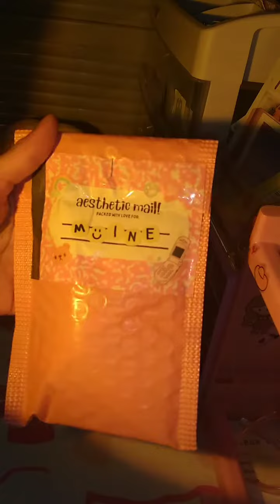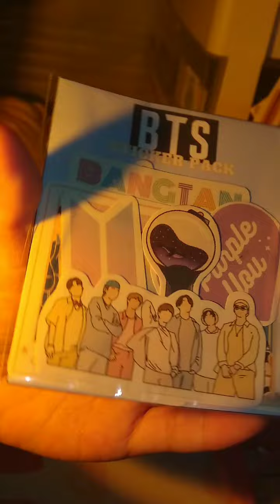unboxing BTS sticker